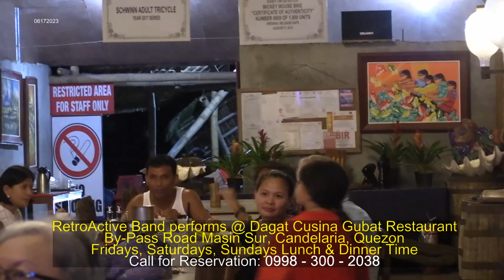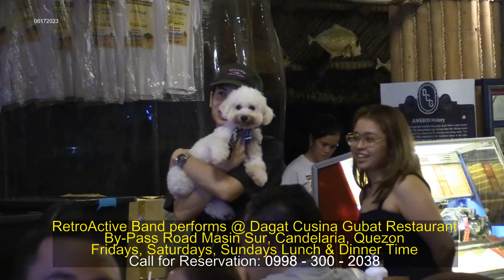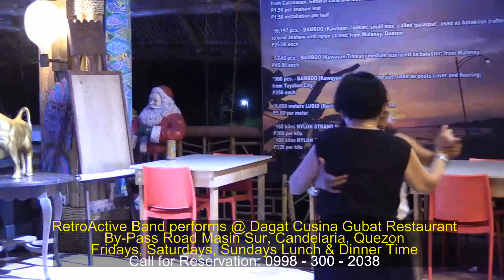RetroActive Band @ Dagat Cusina Gubat June 17 2023 Sat # 3